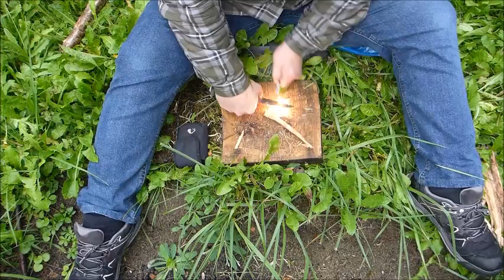Kienspan einfach finden, ernten und entzünden! Muss man graben um Kienspan zu finden? Nein!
In diesem Video zeige ich wie man ganz einfach Kienspan finden und ohne viel Aufwand ernten kann. In der Mitte des Videos werden zwei Methoden vorgestellt wie der gefundene Kienspan, auch bei Regen, ganz leicht mit einem Mischmetallstab entzündet werden kann.  Viel Erfolg bei der Suche!